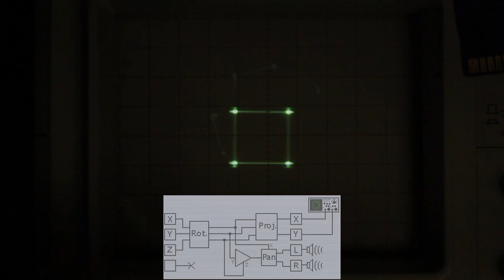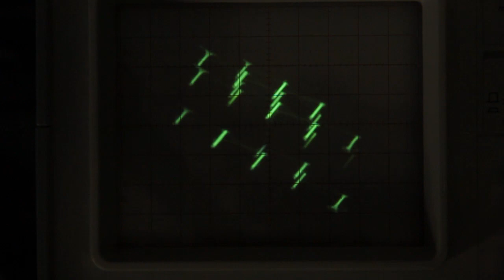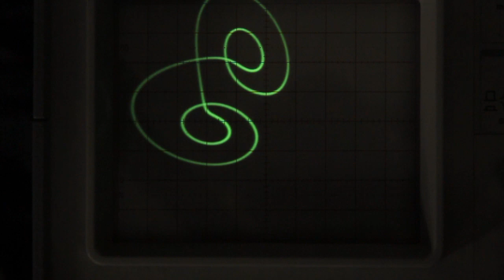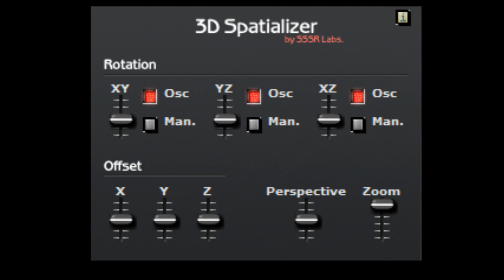SSSR Labs. 3D Spatializer Demo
The demonstration for SSSR Labs. 3D Spatializer VST plug-in which is the part of the Lissajous Suite.
3D-Spatializer draws 2D-projections of 3D Lissajous curves coming to thirst 3 inputs of the plug-in with adjustable perspective and roll-pitch-yaw rotation.